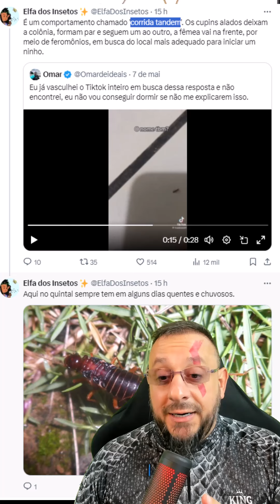Resposta ao menino que perguntou sobre os insetos